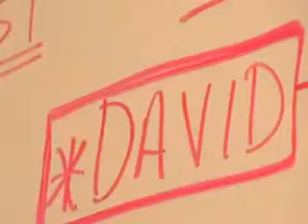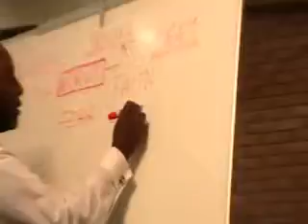1 Samuel Ch. 17 / Part 3 of 6 - Dr. Bishop Anthony Hill - Bethel No. 2 A.P. Church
Bible Study
1 Samuel Ch. 17 / Part 3 of 6
Dr. Bishop Anthony Hill

Bethel No. 2 A.P. Church

Tune in to Dr. Hill's radio broadcast every Sunday at 6 p.m.
at 1050 on your AM dial. (Cincinnati)
Sunday mornings, we are on radio station 1160 on your AM dail at 8:30 a.m..

Visit us in person at:
2319 Quebec Road
Cincinnati, Ohio 45214
Telephone Us:
 Dr. Bishop Anthony Hill: Pastor